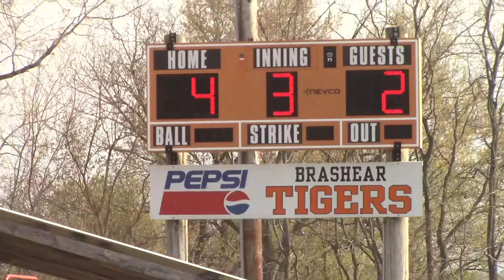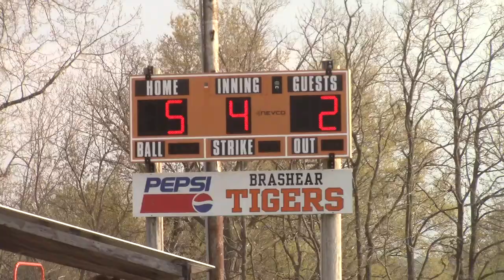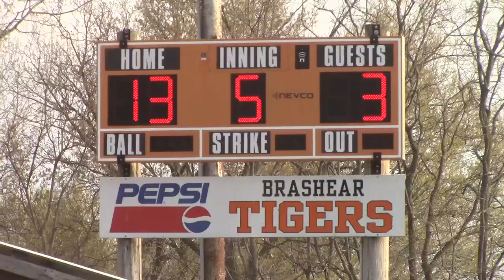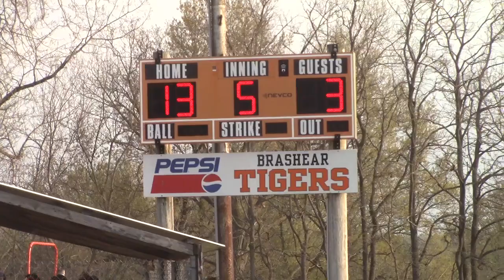Brashear Baseball vs Sturgeon April 25, 2023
230425SturgeonBB